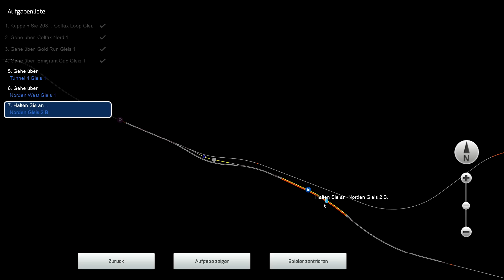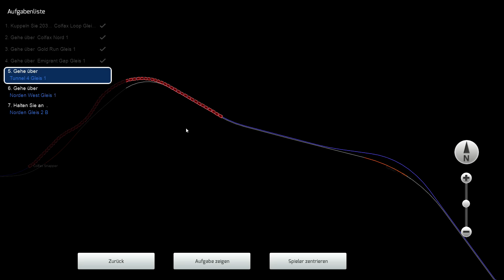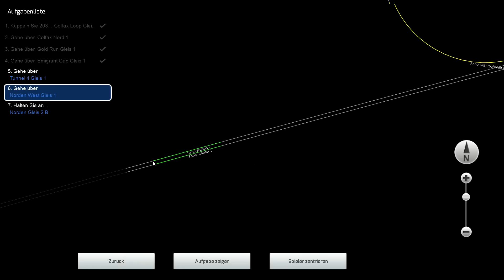TS 2015 #016 Meilenberechnungsvorgänge ☆ Let's Play Train Simulator 2015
► Zug: Keine Ahnung - irgendso ein Güterzug :D
► Map: Donner Pass: Southern Pacific Route

► Spielebeschreibung:
Jemals davon geträumt Züge zu fahren? Jetzt haben Sie die Chance dazu! Train Simulator erweckt die Begeisterung des Fahrens von Hochgeschwindigkeitszügen auf originalgetreuen Strecken.

WILLKOMMEN ZUR TS ACADEMY: Ihre Karriere beginnt hier. Lernen Sie alle Arten von Zügen, Umgebungen und Situationen zu beherrschen während Sie sich als Lokführer qualifizieren.

REALE UND ORIGINALGETREUE STRECKEN: Fahren Sie auf New Yorks geschäftigster Passagierstrecke, starten Sie von München aus in ein alpines Abenteuer und übernehmen Sie Expresszüge nach London in einer Vielzahl von herausfordernden Karriereszenarien.

ERSTELLEN SIE IHRE TRAUMWELT!: Bauen Sie Ihre eigenen Strecken mit Hilfe der einfach zu bedienenden und mächtigen Designtools und laden Sie neue Strecken und Lokomotiven aus dem Ingame-Store herunter.

Lernen Sie in der TS Academy das Fahren von Zügen und qualifizieren Sie sich als Lokführer.
Drei fantastische, reale Strecken, inklusive der ECML: London – Peterborough (GB), NEC: New York – New Haven (USA) und Munich – Garmisch-Partenkirchen (Deutschland)
Dreizehn überwältigend real nachgebildete Lokomotiven mit realistischen Sounds, Fahrkontrollen und Fahrphysik, inklusive Hitachi Class 801, Amtrak Acela Express und der DB BR411 'ICE-T'
Verbesserte Grafik und Leistung
Quick Drive Menü: Fahren Sie was Sie wollen, wo immer Sie wollen.
Fahren Sie mit Xbox 360 Controller, Tastatur oder Maus
Integrierter Steam Workshop mit kostenlosen Szenarien zum Download
Erstellen Sie eigene Strecken mit den enthaltenen umfangreichen Editoren und Werkzeugen
InGame Zugang zur Engine Driver Community